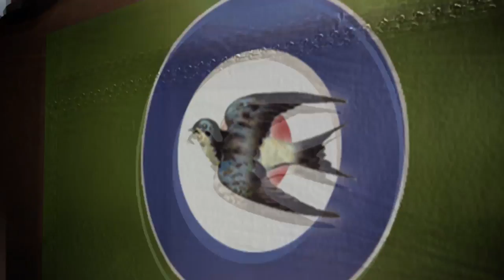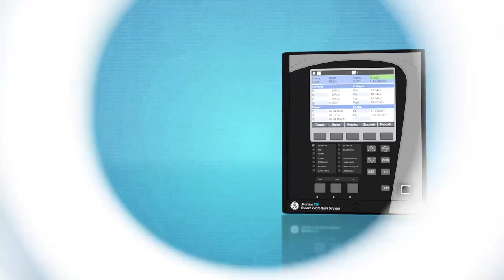Sopwith Studios 2014 reel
Sopwith Studio Demo Reel 2014
Mike